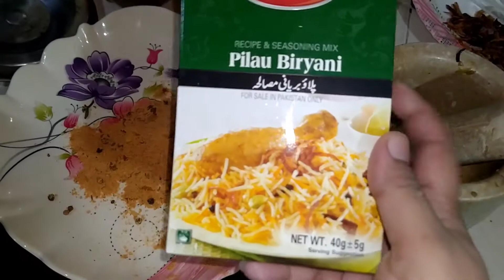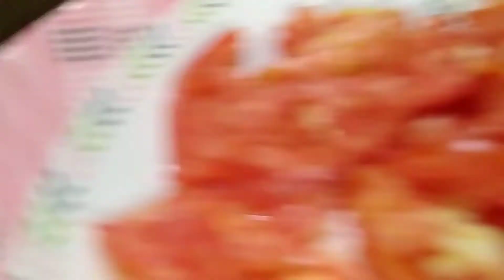Eid ki Dawat itna let q hui humare ghar || aj ka din bina light k guzara || SidraAsim